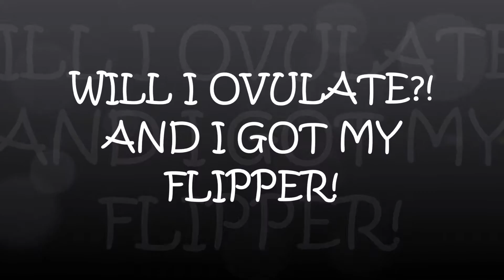WILL I OVULATE? AND I GOT MY FLIPPER!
I hope I ovulate again, and if I get pregnant this cycle, I hope it sticks! I hope you enjoy!